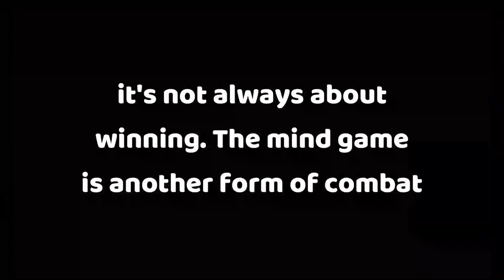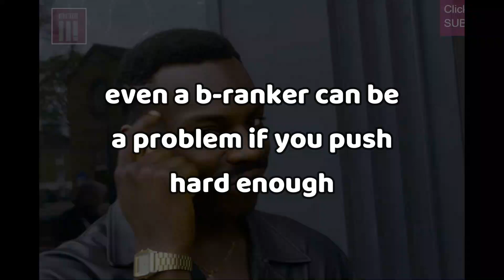SDGO (LK) " all according to plan" ( 10-31-24)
B Rank arc  again